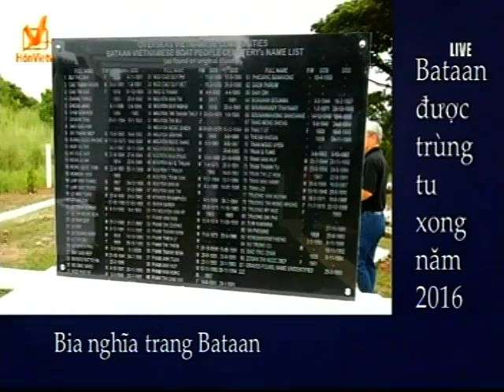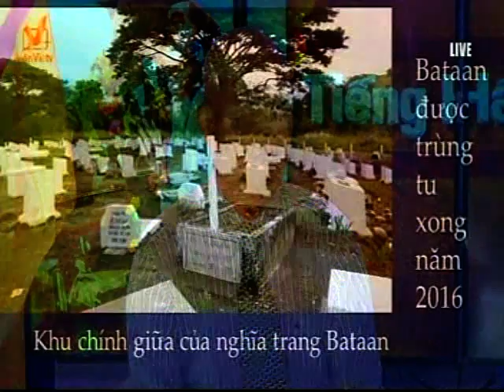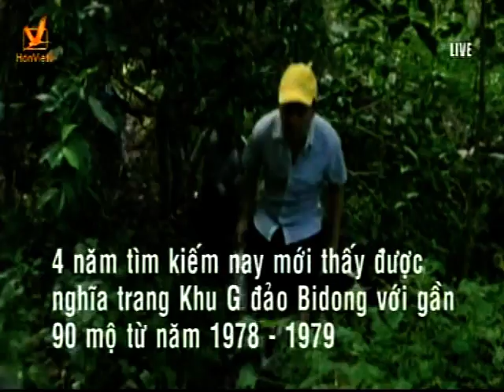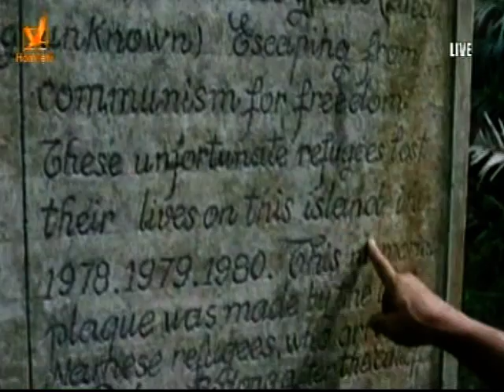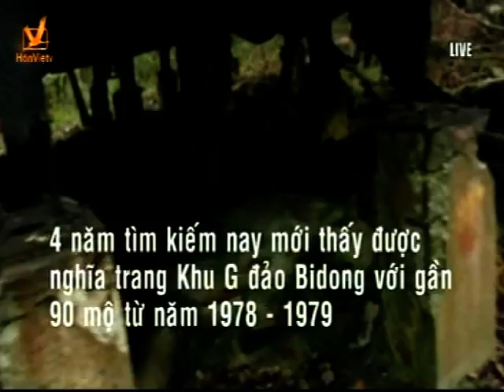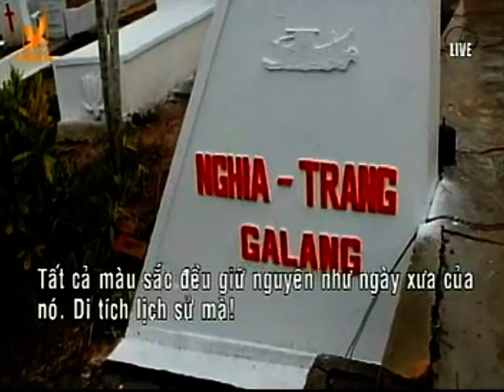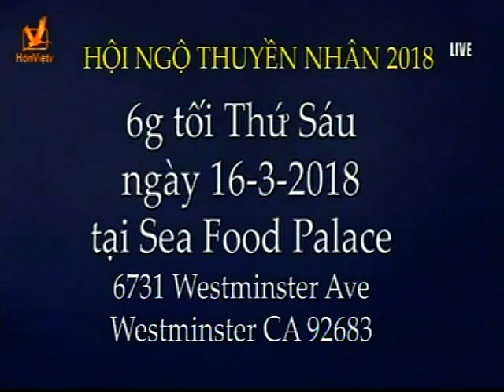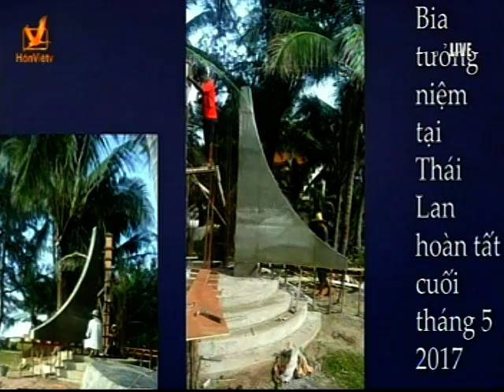Tiếng Hát Hậu Phương Kỳ 152 Với Đ/Úy Trần Ngọc Kim & Ông Trần Đông - Ngày 16 Tháng 5/2017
Tiếng Hát Hậu Phương Kỳ 152 Với Đ/Úy Trần Ngọc Kim - Nha Quân Sản & Ông Trần Đông -  Giám Đốc Sáng Lập Văn Khố Thuyền Nhân - Ngày 16 Tháng 5/2017

Mỗi tiếng hát, ngay cả khi chưa tìm được tri âm cho riêng mình, thì cũng đã gắn liền với một giai đoạn lịch sử khi tiếng hát ấy cất lên. Và Tiếng Hát Hậu Phương là tiếng lòng của tình quân dân, của một thời kiêu hùng và lãng mạn...

-Chương Trình Tiếng Hát Hậu Phương (CTTHHP) xin kính mời tất cả các cô chú, các anh các chị Cựu Quân Nhân QLVNCH bỏ chút thời giờ tham gia.

-CTTHHP là một chương trình thu hình trực tiếp (live show) trên làn sóng vệ tinh Hồn Việt DirecTV 2078 do Phương Hồng Quế và Trang Thanh Lan phụ trách.

-CTTHHP là chương trình sinh hoạt văn nghệ, đễ vinh danh các vị Cựu Quân Nhân Chiến Sĩ QLVNCH, mà khi tiếng súng còn đang rền vang trên khắp nẻo đường đất nước, thì có những chàng trai, đã rũ bỏ sách đèn đễ lên đường bảo vệ non sông.

-Mục đích của CTTHHP là nhắc nhở đến những thế hệ sau hiểu biết thêm về hình ảnh oai hùng ,cũng như sự chiến đấu hy sinh anh dũng của người lính VNCH, những người đã nằm xuống đễ bảo vệ cho miền Nam tự do thân yêu.

-CTTHHP cũng là một nhịp cầu thông cảm, đễ chúng ta ôn lại những kỷ niệm vui buồn, cũng như những mất mát chia ly trong thời chinh chiến, và ở nơi đó, cũng có những tiếng hát đã cất lên cho những chuyện tình dang dỡ, tiếng hát của những người Em Gái Hậu Phương đã gởi đến những chàng trai nơi tiền tuyến, những tình cảm dạt dào thấm đẫm yêu thương mà giờ đây tất cả chỉ còn là kỷ niệm.

Chương Chình Tiếng Hát Hậu Phương hàng tuần được thu hình trực tiếp (live show) như sau:
Thời Gian:

Mổi tối thứ Ba hàng tuần từ 7:00 PM - 8:00 PM (giờ California)
Sau đó sẽ được phát lại (re-run) lúc 11:00 PM tối thứ Ba ,9:00 AM thứ Tư, và 5:00 PM thứ Bảy.

Tại Studio:

Hồn Việt TV (DirecTV 2078):13749 Beach Blvd,Westminster, CA 92683 USA

Và sau đó CTTHHP sẽ được lưu trữ trên mạng Youtube đến quý khán giả trên toàn thế giới.
CTTHHP rất mong đón tiếp tất cả quý vị Cựu Quân Nhân, những người vợ lính, người yêu của lính, hay những tập thể hội đoàn Người Việt Quốc Gia Hải Ngoại,có những sinh hoạt cần thông báo khắp nơi ở Hoa Kỳ, xin liên lạc qua emai: .

Quý vị ở xa nhân dịp về nam Cali thăm viếng, nếu có ý định tham gia CTTHHP, xin liên lạc sớm đễ tiện việc sắp xếp.

Trân Trọng,
Phương Hồng Quế & Trang Thanh Lan
(Kính nhờ phổ biến rộng rãi tới các Hội Đoàn NVQGHN)